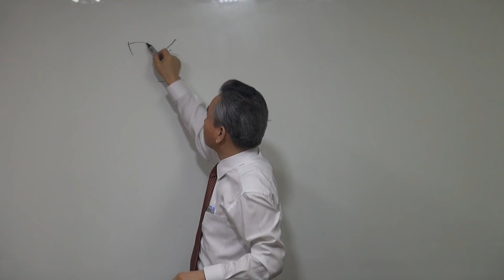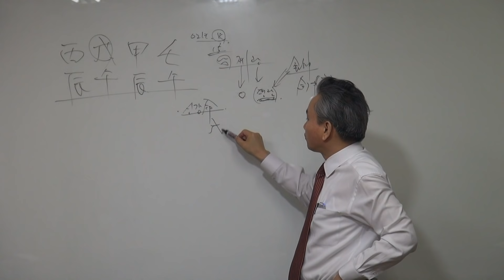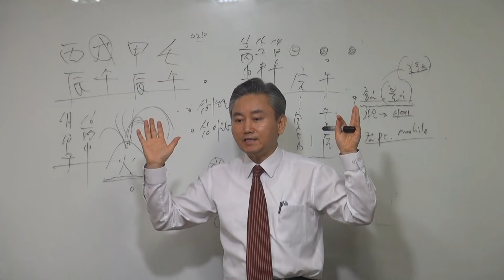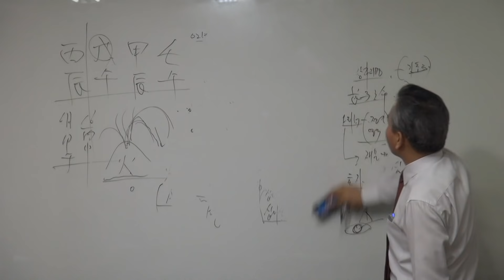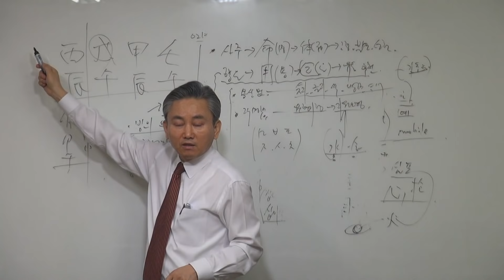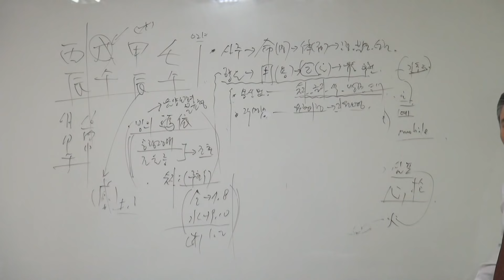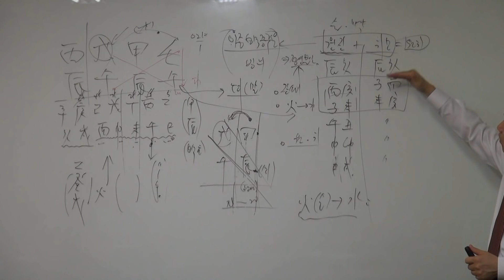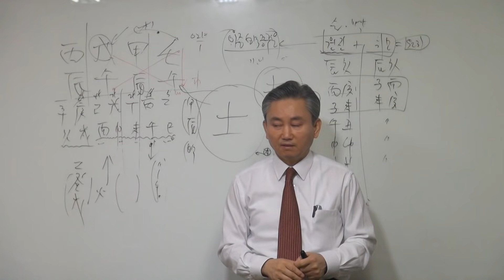ADHD 및 조현병사주-(실제사주분석)-갑술명리학-안태옥박사 010-4320-1000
이 사주 공개를 허용해주신 분께 진심으로 감사드립니다.